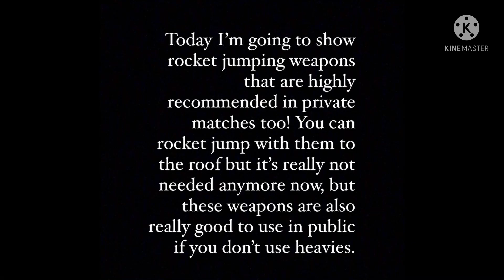Best Rocket Jumping Weapons In Pixel Gun 3D!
These rocket jumping weapons are highly recommended! I recommend getting them. They can become pretty useful in the near future. I got them just in case the Pixel Gun 3D developers will probably remove them in the future. These rocket jumping weapons I used are the most common and important ones in Pixel Gun 3D!